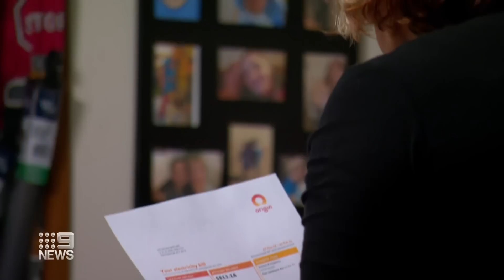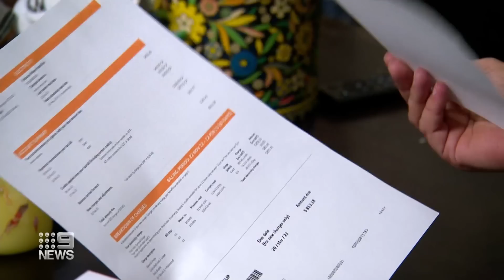Albanese unlikely to raise ‘seriously inadequate’ JobSeeker payment | 9 News Australia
The Albanese government is facing backlash over its expected rejection to increase the rate of JobSeeker despite the recommendation of an expert panel finding the payment is “seriously inadequate”.